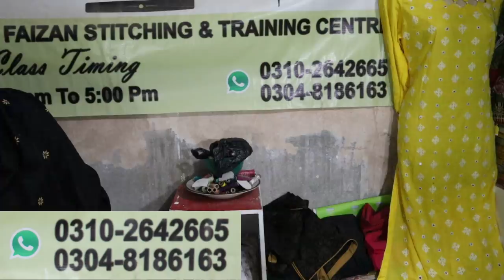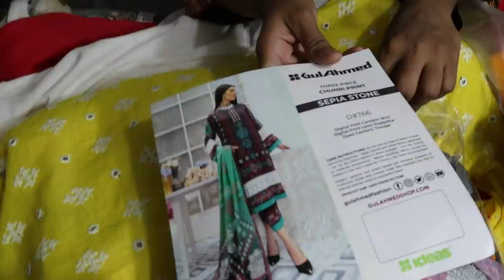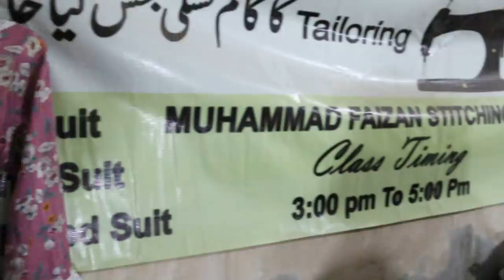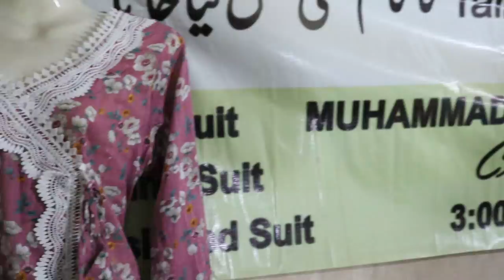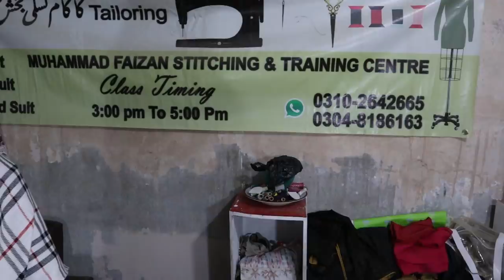ladies tailor In Karachi/Suit Ki Silai sirf 300rs😱/Widow Women Hardworking for her 2 child/Chef Uzma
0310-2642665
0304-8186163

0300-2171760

ضروری انتباہ